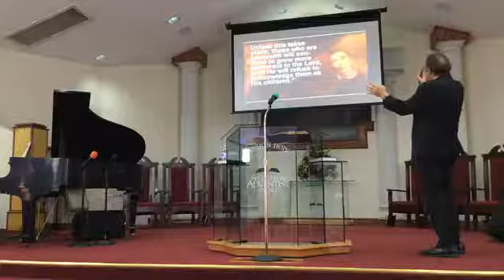Evangelist Jim Reinking "The Shaking Of Adventism" 1/2